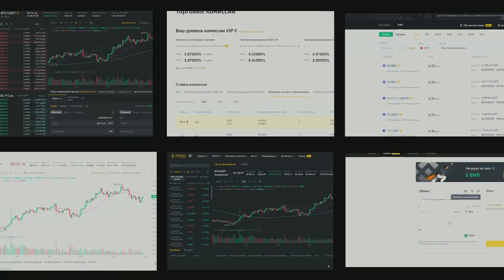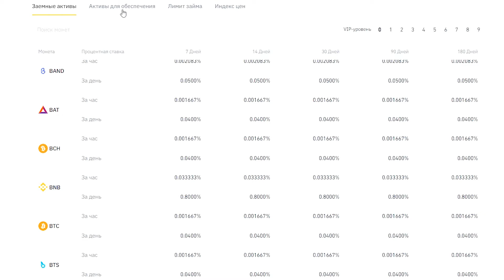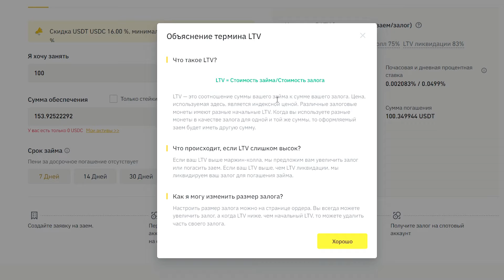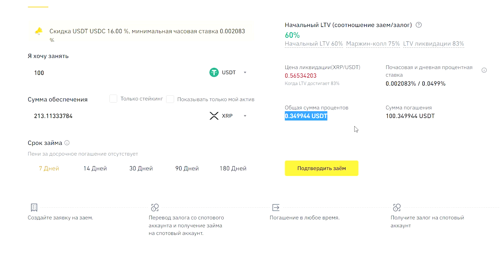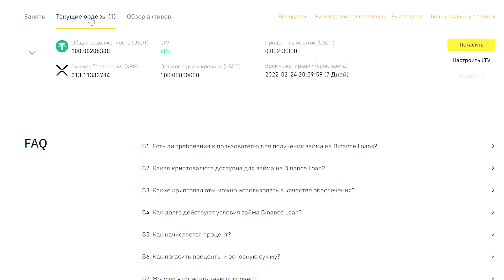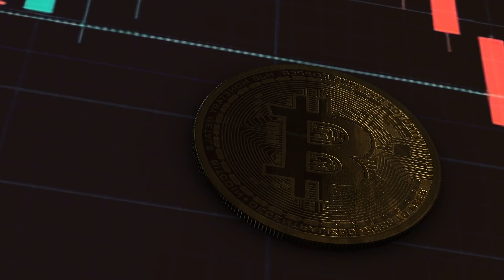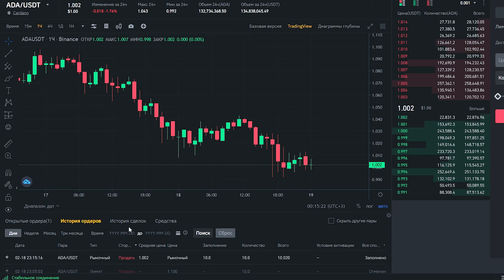Бинанс Криптозайм | Binance Обучение с нуля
Сегодня мы продолжаем изучать Бинанс для новичков.
Сегодня же мы разберем такую интересную тему как Криптозайм, и в этом видео ты узнаешь, как взять Криптозайм, что тебе для этого нужно, в каких случаях Криптозайм будут полезный а в каких нет, разберем все подводные камни и прочитаем весь мелкий шрифт.💡

🚀Тайм код
00:00 - Бинанс для новичков Вступление
01:04 - Берём Криптозайм на Бинанс
01:21 - Что такое сума Обеспечение
01:50 - Всё о Процентах на Binance
02:15 - Начальный LTV
02:50 - Как высчитать процент
03:45 - Наглядно показываю как взять Криптозайм
04:05 - Закрываем Криптозайм
04:30 - Какая польза от Криптозайма
06:12 - Итог
06:25 - Спасибо за просмотр